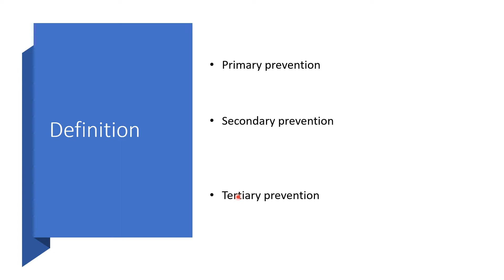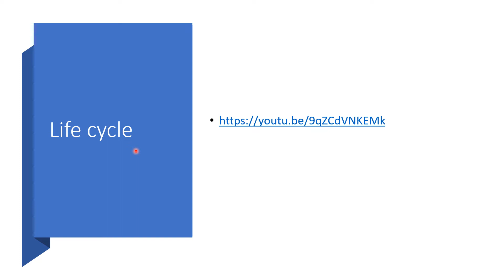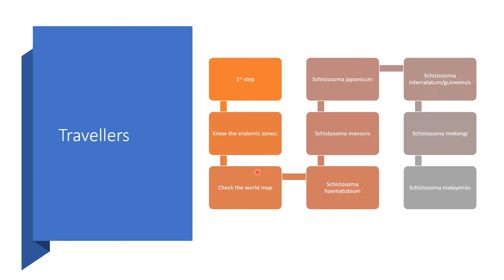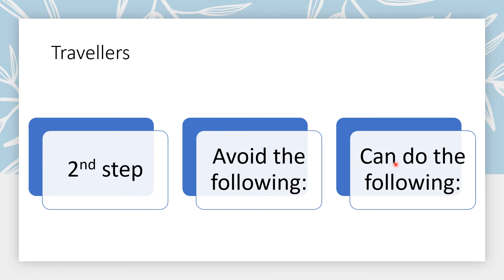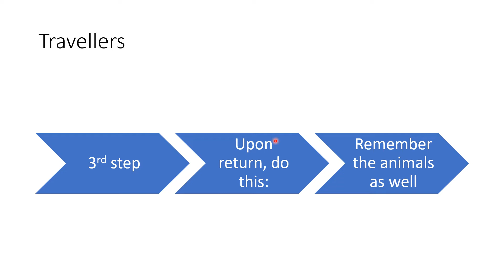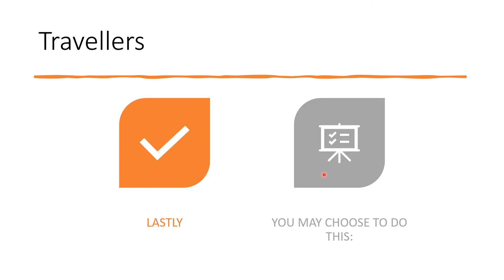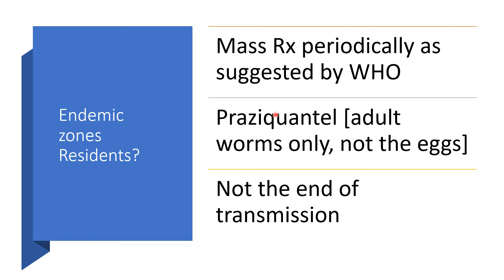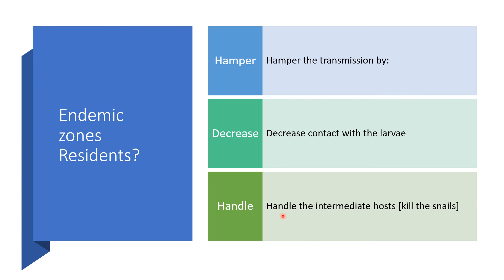SCHISTOSOMIASIS PREVENTION and CONTROL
Prevention they say is cheaper than cure. This is an avoidable disease.

In less than 20minutes,the travelers and those living in the endemic zones will get the exact picture of how this disease can be prevented/controlled.

Enjoy listening!